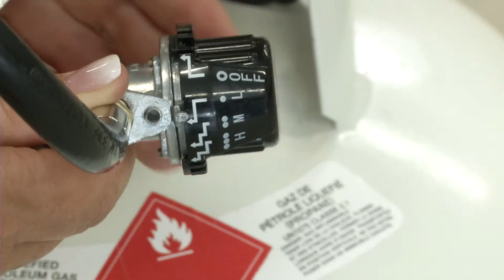Dyna Glo Radiant Tank Top Heater August 27 2020 Item 5530 206